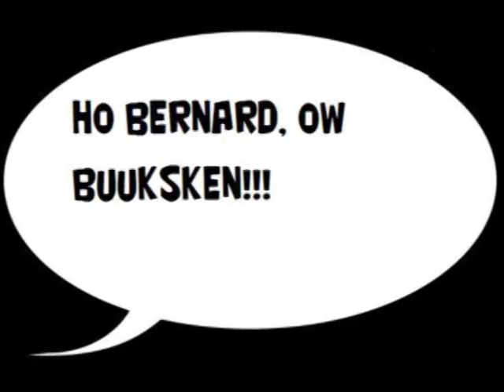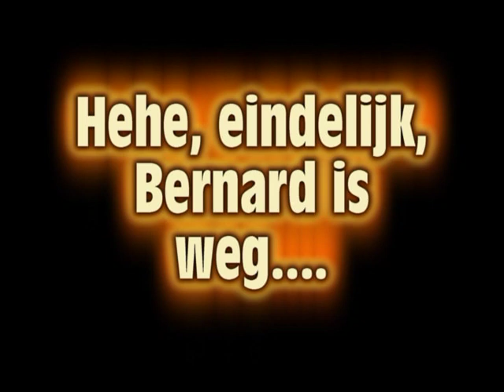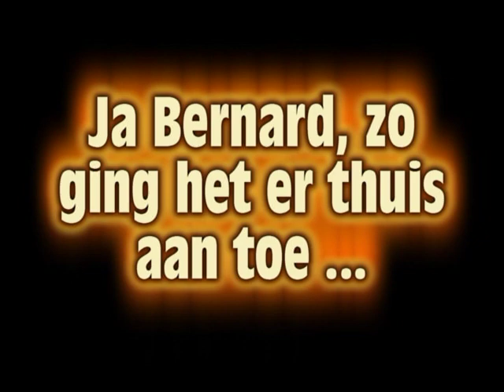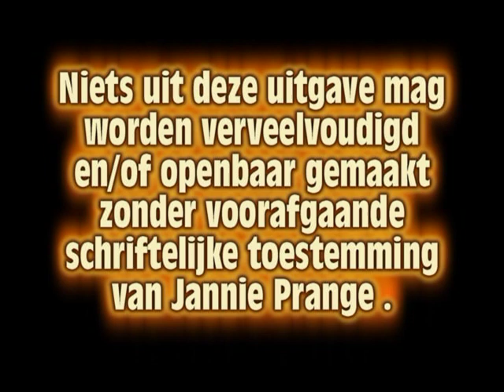afscheidsfilmpje regisseur Bernard Prange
Afscheidsfilmpje gemaakt ter gelegenheid voor het afscheid van regisseur Bernard Prange van theatergezelschap 't Buurtschap uit Sinderen.